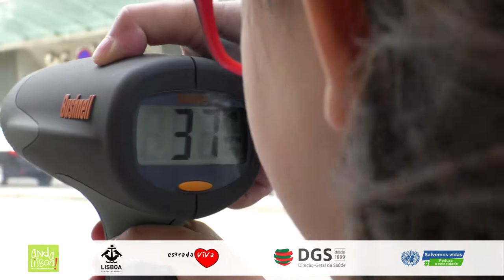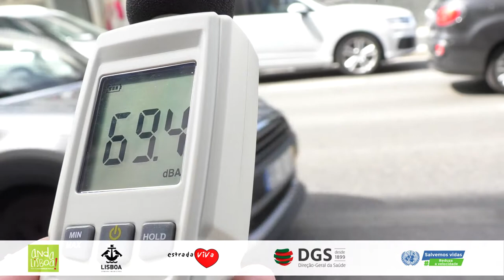SlowDownDayPT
Video inserido na IV.ª Semana Mundial da Segurança Rodoviária (dedicada ao tema Gestão da Velocidade)